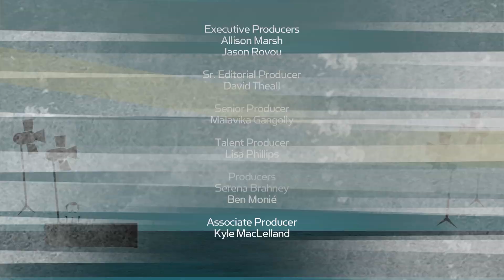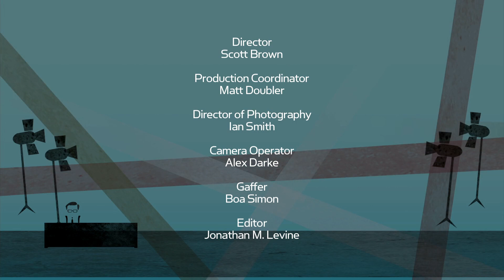Tony Hawk on "Larry King Now" - Full Episode Available in the U.S. on Ora.TV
Skateboarding luminary Tony Hawk enters Larry's hot seat, dishing out details about his new video game, dispelling skater stereotypes, and describing the current state of the sport. Plus, Tony's views on skateboarding as an Olympic event.